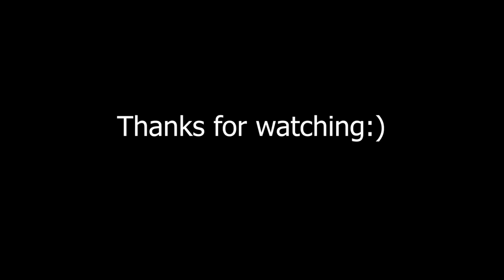Other Side📲(ft. Vanish Stroldes)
fortnite other side skippy da g montage

edited by Canny

Twitch akaCanny
intsa @akacanny

intro by:
 Pattern

ignore: Fortnite,Fortnite Battle Royale,fortnite highlights,stream highlights,fortnite world cup,controller highlights,fortnite montage,fortnite arena highlights,martoz,benjyfishy,crr,highlights,miro,miro fncs,miro fortnite,miro highlights,miro fortnite highlights,fortnite battle royale,letshe,fortnite,hardfind,mrsavage,mitr0,mitro,mitr0 highlights,mitr0,mitro,highlights,fortnite,top player,top level,skill,improves,improve,learn,best fortnite plays,plays,fortnight,fort night,fort nite,how to get better,best player,the best fortnite player,how to play fortnite,fortnite good,good player,player,good,the best,r8 fortnite montage,fortnite highlights,fortnite battle royale,mongraal fortnite,bl fortnite,pop smoke fortnite,fortnite funniest moments,r8 fortnite,fortnite season 3,fortnite season 4,fortnite box,fortnite 1v1,fortnite,fortnite gameplay,fortnite update,fortnite highlights,fortnite funny moments,fortnite moments,fortnite chapter 2,fortnite best,fortnite tips,fortnite funny,fortnite fails,fortnite new patch,fortnite trick,fortnite event,fortnite daily,fortnite wtf,fortnite new,fortnite challenges,fortnite best moments,fortnite old map,fortnite aimbot,fortnite season 3,fortnite montage,fortnite cheater,fortnite battle royale,fortnite chapter 2 season 3,fortnite montage,fortnite highlights,fortnite gameplay,fortnite montage,lemonade fortnite montage,lemonade,internet money,gunna,tik tok,fortnite montage mood,fortnite trickshots,fortnite,fortnite gameplay,fortnite update,fortnite highlights,fortnite funny moments,fortnite moments,fortnite chapter 2,fortnite best,fortnite tips,fortnite funny,fortnite new patch,fortnite trick,fortnite event,fortnite daily,fortnite best moments,fortnite old map,fortnite aimbot,fortnite season 3,fortnite cheater,fortnite montage,lemonade fortnite montage,lemonade,internet money,gunna,tik tok,fortnite montage mood,fortnite trickshots,fortnite,fortnite gameplay,fortnite update,fortnite highlights,fortnite funny moments,fortnite moments,fortnite chapter 2,fortnite best,fortnite tips,fortnite funny,fortnite new patch,fortnite trick,fortnite event,fortnite daily,fortnite best moments,fortnite old map,fortnite aimbot,fortnite season 3,fortnite cheater,fortnite,fortnite battle royale,battle,compilation,battle royale,stream sniper,tfue,fortnite funniest builds,fortnite funniest moments,challenging noobs to 1v1,fortnite creative 1v1,playground fill,1v1 noob vs pro fortnite,faze sway,1v1 fortnite playground noob,fortnite noobs,fortnite noob,noobs 1v1 fortnite playground,fortnite 1v1,fortnite creative,best console player,mongraal fortnite,issa fortnite,faze sway vs tfue,msf clix,bugha,bugha fortnite,lemonade fortnite montage,internet money lemonade,lemonade lyrics,fortnite montage,lemonade,internet money,gunna,tik tok,fortnite montage mood,fortnite trickshots,fortnite,fortnite gameplay,fortnite update,fortnite chapter 2,fortnite best,fortnite funny,fortnite season 3,fortnite cheater,best fortnite montage,macro fortnite,fortnite birthday challenges,fortnite montage songs, canny